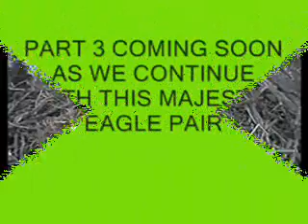DECORAH PART 2_0001.wmv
DEDICATED TO THE DECORAH EAGLE FAMILY